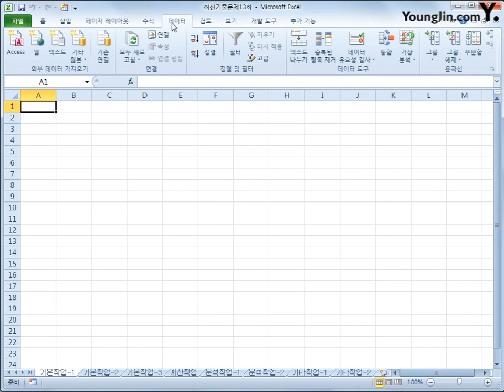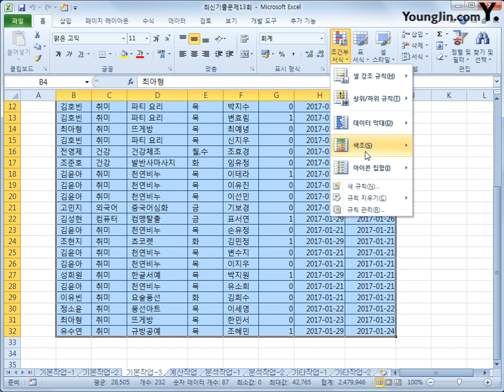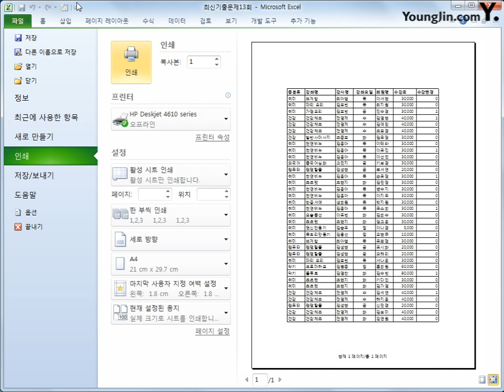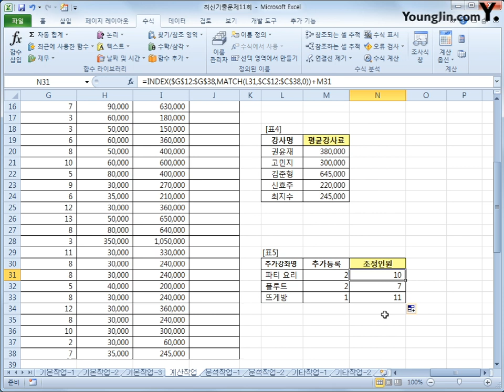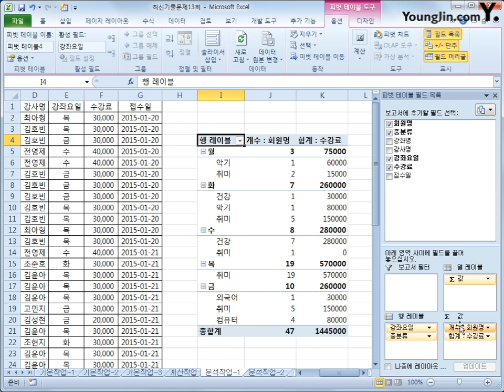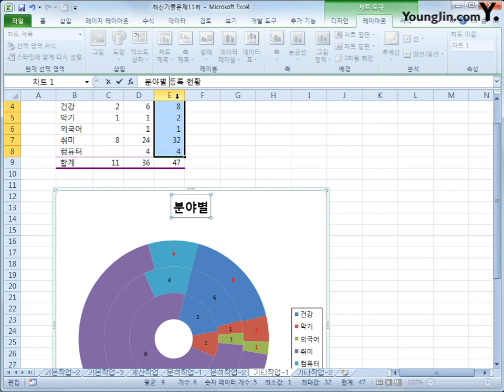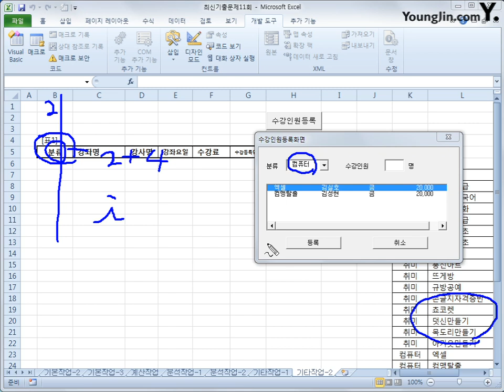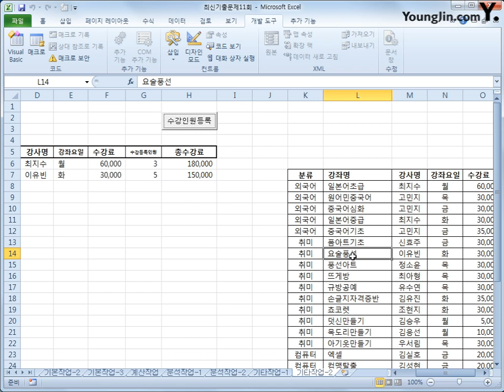스프레드시트 : 2012 A(2018)